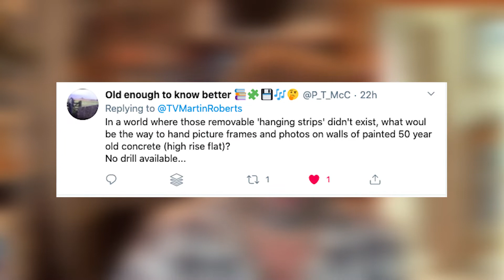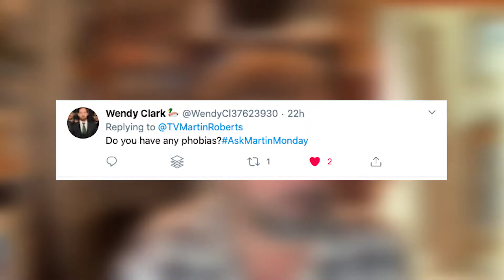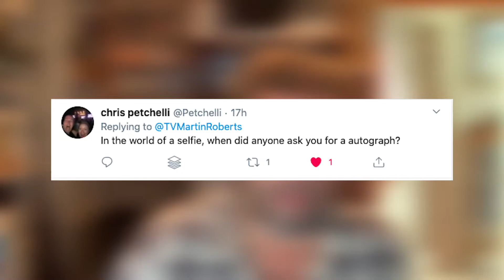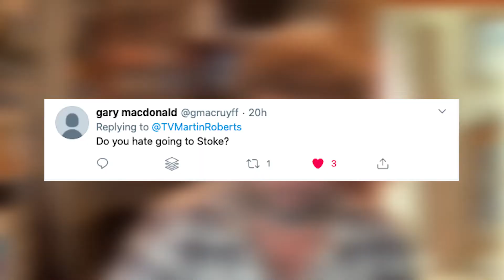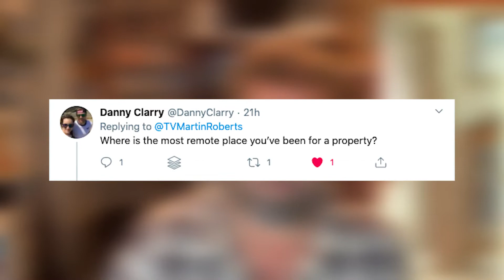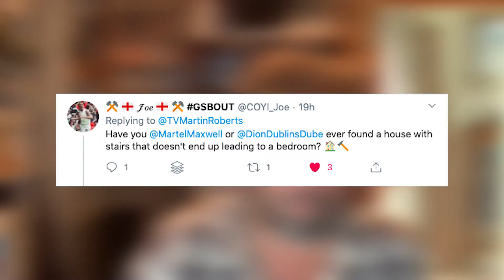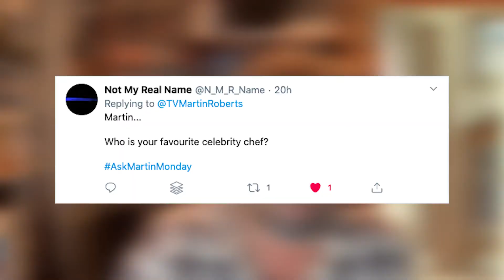How SMALL can you make a bedroom!? I'm a Celeb regrets!! & IDLES RULE!!! | Property Clinic #28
In this episode... Martin Roberts from Homes Under the Hammer answers your property and other questions. Have I ever refused to go into a building!?... Do I regret going on I'm a celebrity???... Who is my favourite celebrity chef???. Do I have any phobias!???... How brilliant are IDLES in concert...And MANY MORE!. Welcome to another YouTube Property Clinic!

🏠 Live property training that you can take from home. Register for a FREE webinar: